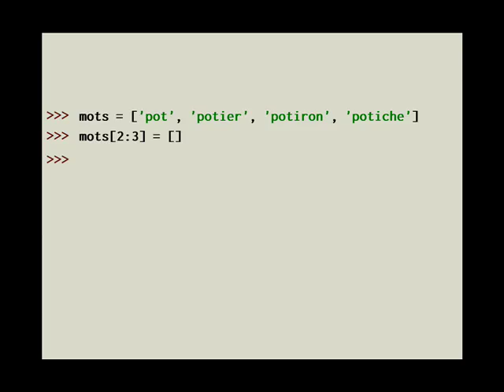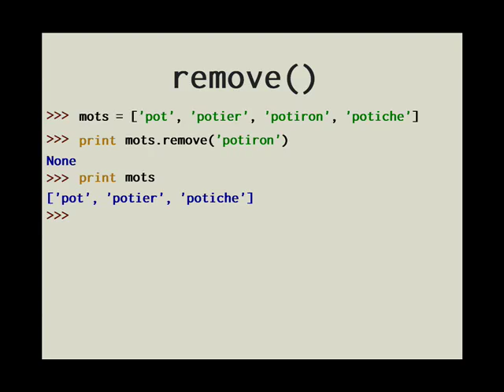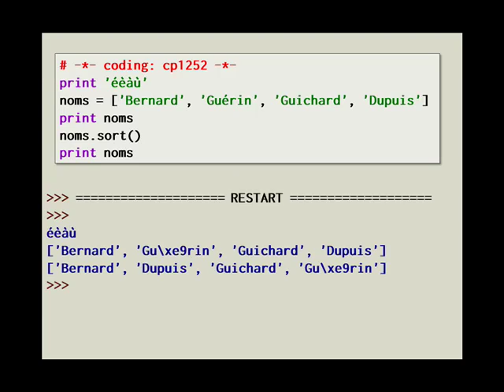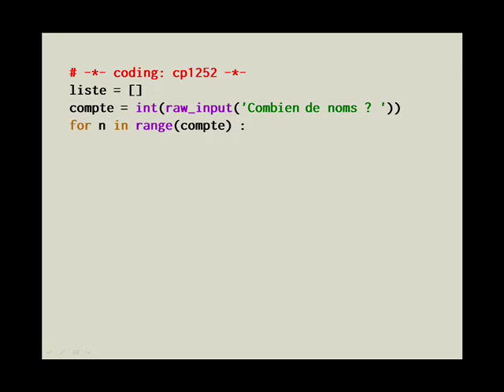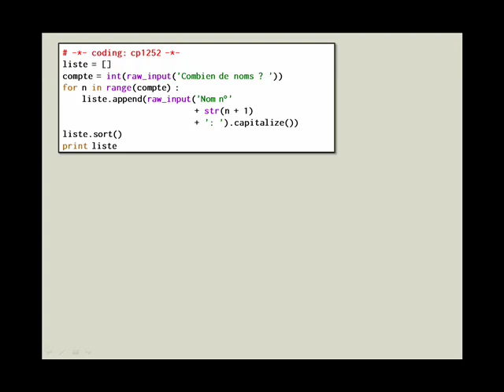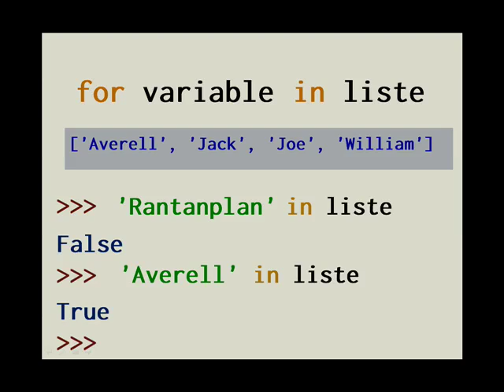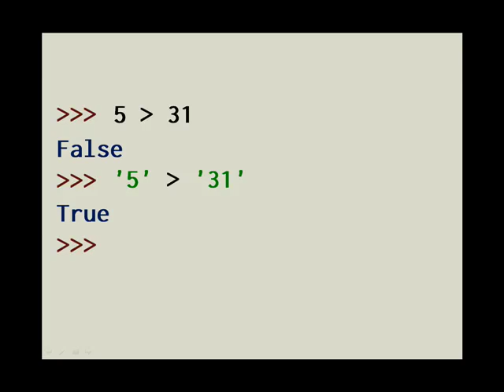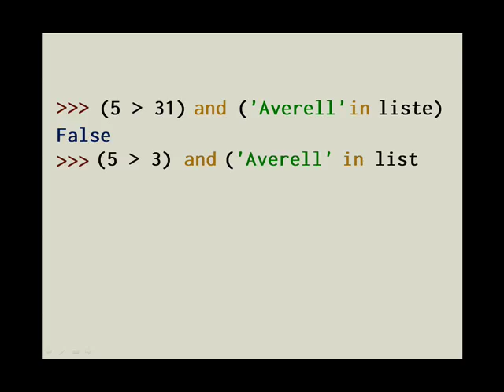Pythonnerie n°6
Tutoriel d'initiation à la programmation avec Python: méthodes(2) et logique